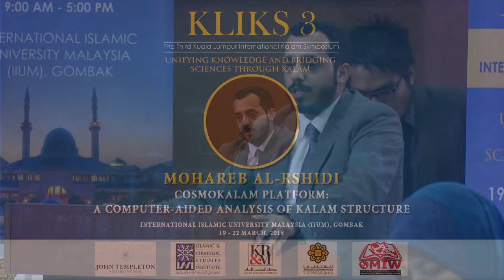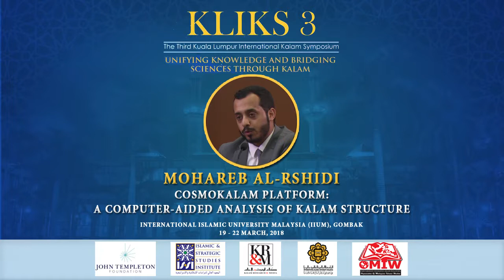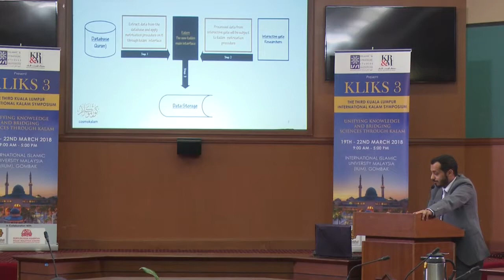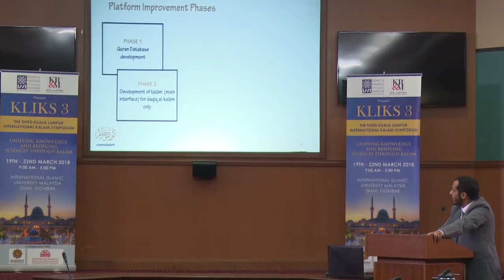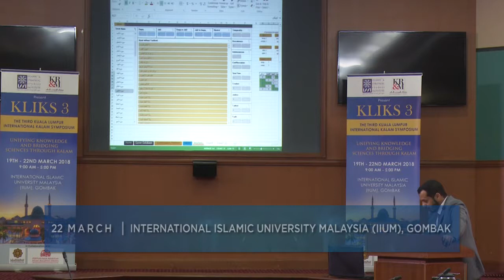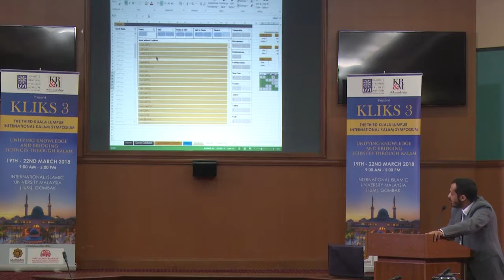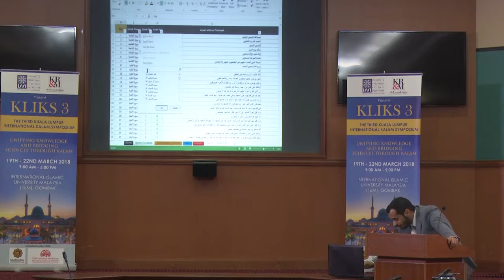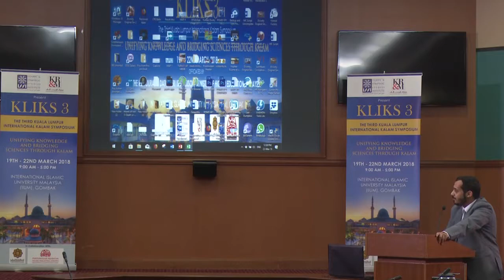[KLIKS 3/ 22 March] Panel 6 Session - Mohareb Al-Rshidi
KLIKS 3 - THE THIRD KUALA LUMPUR INTERNATIONAL KALAM SYMPOSIUM
Unifying Knowledge and Bridging Sciences Through Kalam

Venue: International Islamic University Malaysia (IIUM), Kuala Lumpur, Malaysia

Panel 6 Session

Paper Presenter: Mohareb Al-Rshidi (Data Scientist, Kingdom of Saudi Arabia)
Title: Cosmokalam Platform: A Computer-Aided Analysis of Kalam Structure